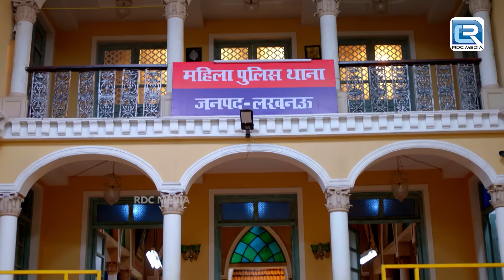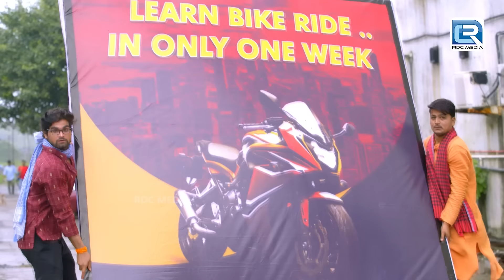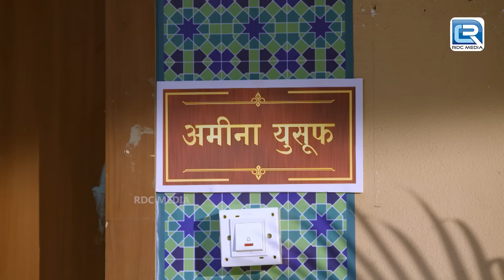Billu ने क्यों लिया है सन्यास लेके बना Billu बाबा | Best of Maddam Sir || Full Episode 580